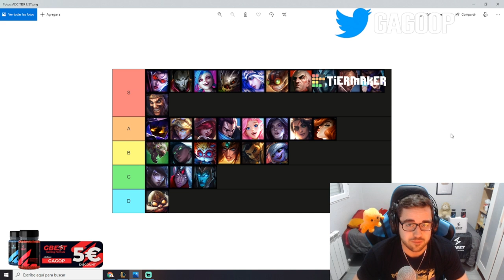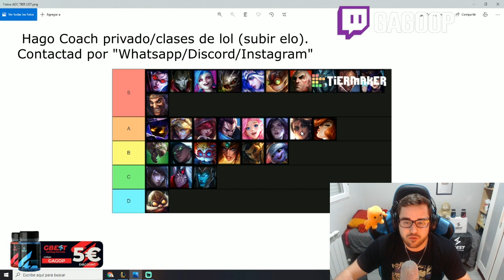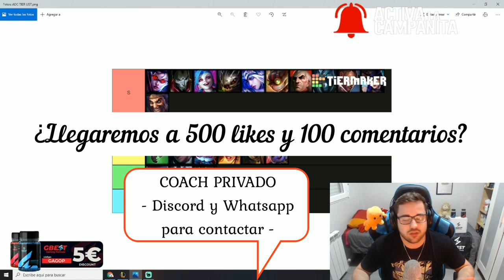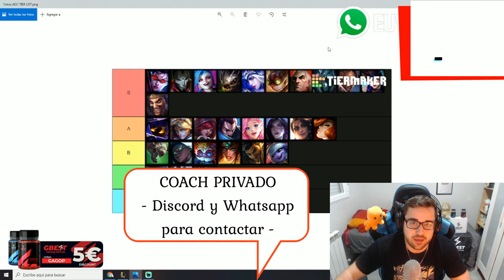TIER LIST LOL 2021 [PARCHE 11.24] | MEJORES CAMPEONES ADC del META ACTUAL S11 | GUÍA LOL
00:00 Comienzo
00:45 Tier List Adc
11:19 Coach Privado (clases de LOL)

🏆  PARA CONSEGUIR 2.000 RP (SIRVE PARA EUW/LAS/LAN) TIENES QUE :
2. LE DAS A "SEGUIR" Y ACTIVAS LA "CAMPANITA" PARA RECIBIR NOTIFICACIONES.
3. ATENTO A CUANDO HAGA DIRECTO, MÍRALO, Y ACUMULA "GAGO POINTS". CON 10.000 PUEDES CANJEARLOS PARA ENTRAR EN EL SORTEO DE 1.000 RP SOLO CON VER MIS DIRECTOS :D